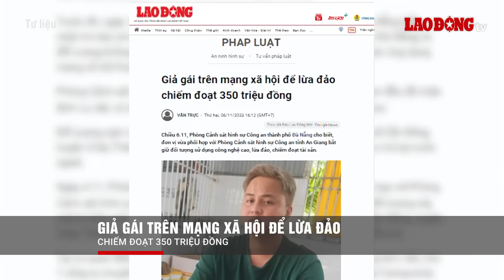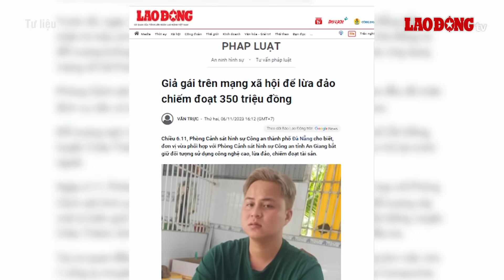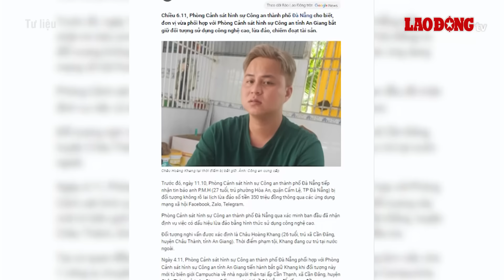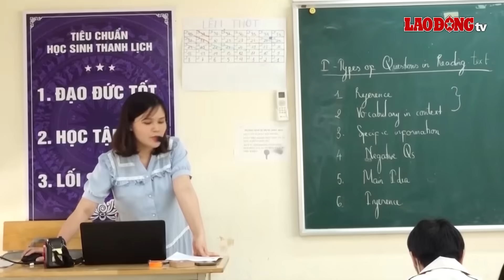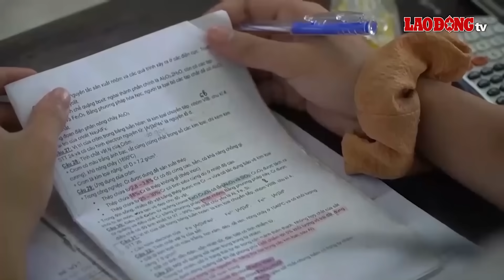Sáng 7/11 | Hành trình mật phục ‘tóm sống’ kẻ sát hại nam thanh niên trong vụ hỗn chiến ở Hải Phòng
BÁO LAO ĐỘNG | Tối 5.11 vừa qua, trong một vụ hỗn chiến trên đường Trần Phú, Hải Phòng, một nam thanh niên đã bị đâm tử vong. Theo thông tin mới nhất liên quan đến vụ việc, Phòng Cảnh sát giao thông (CSGT) Công an TP Hải Phòng vừa phối hợp bắt giữ đối tượng giết người trên Quốc lộ 10 khi đối tượng đang lẩn trốn.

0:00 Các tin tức đáng chú ý có trong bản tin:
0:28 Bắt giữ nghi phạm đâm tử vong nam thanh niên 17 tuổi ở Hải Phòng
1:45 Vụ bố quẳng con gái ra sân vẫn đang chờ kết quả giám định thương tật
2:52 Tuyên án tử hình kẻ lấn chiếm đất công, sát hại người được giao đất
4:48 Giả gái trên mạng xã hội để lừa đảo chiếm đoạt 350 triệu đồng
6:53 Sắp công bố phương án thi tốt nghiệp THPT 2025, học sinh sốt ruột chờ đợi
9:13 Vượt 30km, xếp hàng 2 giờ chỉ để check-in với bức tường Leninn
10:22 Thời tiết ngày 7/11: Hà Nội tiếp tục mưa dông, TP HCM ngày nắng, đêm không mưa

* Đường dây nóng: 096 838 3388